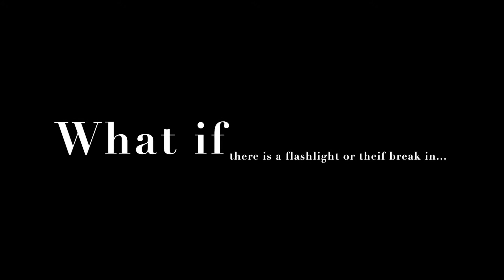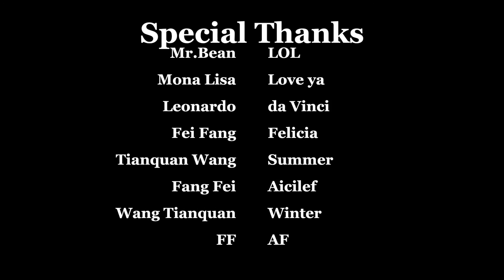Art Security System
此视频有关ge1111